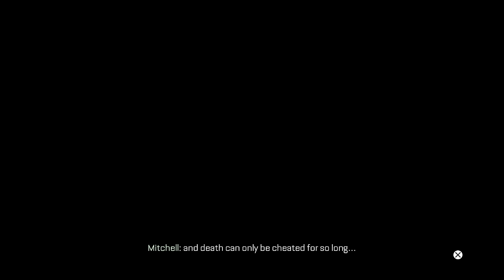Prison Break Mission - Call of Duty Advanced Warfare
Escaping a max security prison in Call of Duty Advanced Warfare. mission is called "captured"